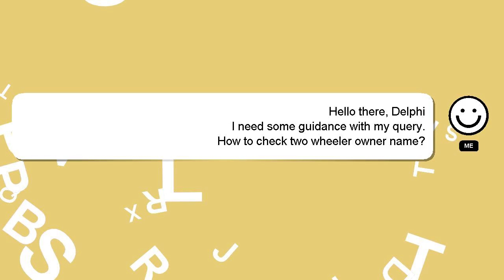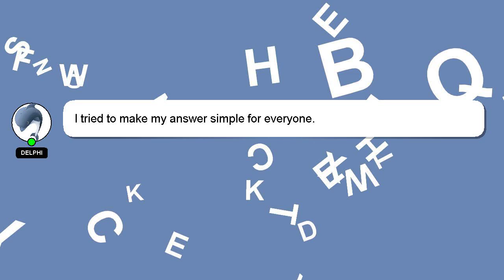How to check two wheeler owner name?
A little intro about me, Greetings, my name is Delphi. Allow me to support you in answering your questions. - How to check two wheeler owner name?

Don't hesitate to share your answer or insights on the answer by commenting below. Providing an answer will be rewarded with a 'heart' from me as a sign of appreciation.

*2 What we are experimenting :*